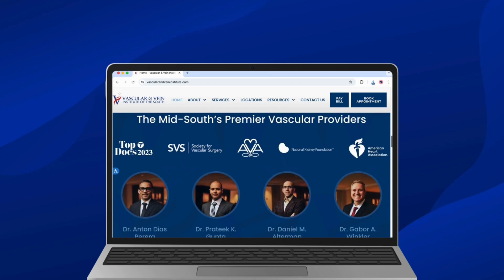Vascular Institute Pioneers Non-Surgical Knee Pain Treatment - Geniculate Artery Embolization (GAE)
Tired of constant knee pain? Sick of the pain, pills, and endless injections? There’s another way. Genicular Artery Embolization (GAE) is a minimally invasive, outpatient procedure that targets inflammation caused by knee osteoarthritis—without surgery, stitches, or a hospital stay.

Whether you’ve been told you’re not a candidate for knee replacement or you’re just not ready for major surgery, GAE could be the option you’ve been waiting for. The Vascular Institute team is helping patients find long-lasting relief and get back to the movement they love. AND we accept most insurances. ▶️ Watch now to learn how it works and whether it’s right for you.